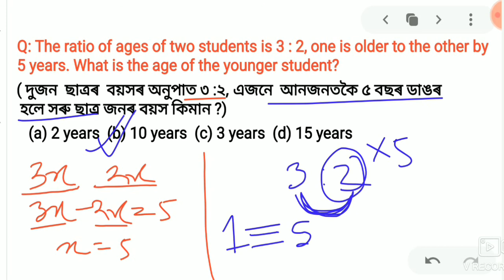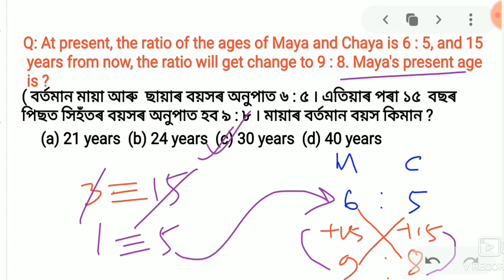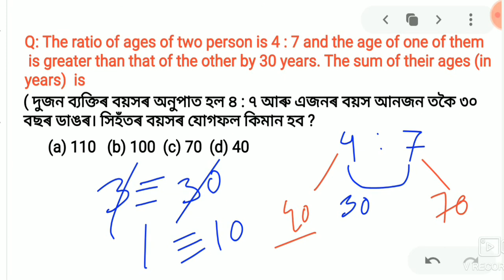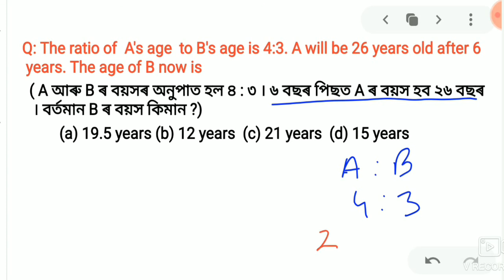Age based question/ বয়স সম্পৰ্কীয় প্ৰশ্ন -Assam Police, Assam Forest 2020